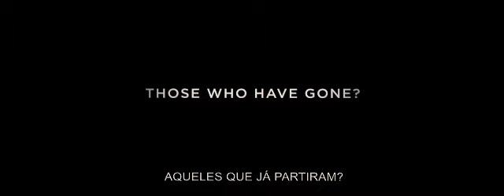Trailer Oficial Português - HEREAFTER - OUTRA VIDA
Novo filme do realizador Clint Eastwood, com Matt Damon e Bryce Dallas Howard. Nos Cinemas em 2011.